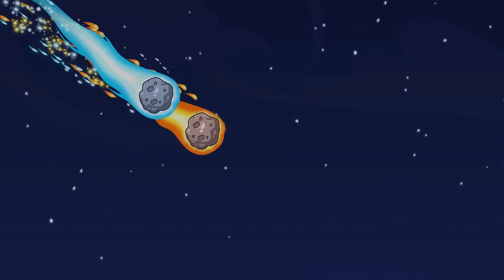Funny SUMMER HACKS and Fails || Weird Cruise with My Boyfriend || Avocado Couple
Today will be a real crazy trip! Let`s go! 😎

Ava and Cado go on a cruise on an ocean liner. 🚢 But the ship is wrecked! 🙊 Passengers who able to escape find a desert island. 🌴And they are divided into two tribes. 💥 Yep, girls vs boys! 🧑⚡👧Tribes compete with each other for prey on the hunt, for the best beach 🌊 and sandcastle. 🏰 In the end, the tribal leaders have to fight each other. 💥 How long will their struggle last? 🤔

Shake the sand out of your clothes and look for answers in my summer 🌻 episode about beach adventures right now! 😉

00:00 SHIPWRECK
01:23 GIRLS VS BOYS
02:43 WILD HUNTING
04:00 GIRLS PARTY
05:10 PRETEND TO BE GIRLS
05:53 WHEN PEOPLE LIE
07:09 THE ARRIVAL
07:34 COLD FOOD CHALLENGE
08:16 EXTREME GAME WITH GIRL ON FIRE
08:41 ICY BOY FAIL
09:32 HOT VS COLD POOL CHALLENGE
10:05 CAR WASH GONE WRONG
10:47 COOL FOOD TRICK
12:13 FIRE VS ICE PARTY
13:19 HOT VS COLD LOVE